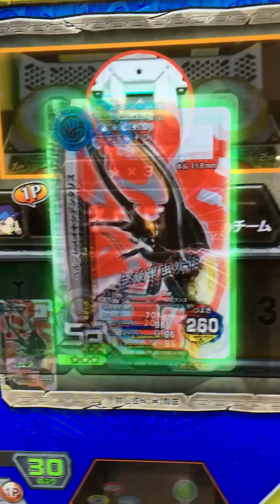[新ムシキング]襲来！ヘルクレス軍団 〜外伝乱舞〜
今回はイベントモードにヘルクレス軍団が来たということでオキシで行って来ました！

使用したムシ   ・伝説甲虫外伝 ヘルクレスオキシデンタリス SR 強さ+60
                           ・タランチュラ•ホーク オオベッコウバチ SSR 強さ+60
                           ・アンノウン•ジャイアント タイタンオオウスバカミキリ SSR 強さ+60